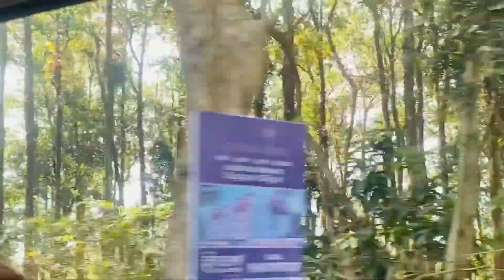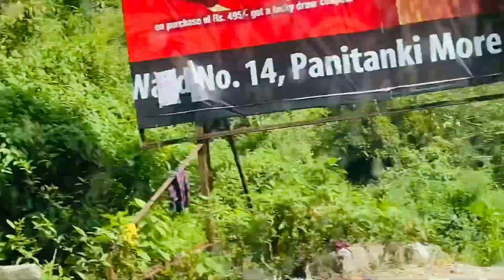Siliguri to Darjeeling trip 🥰🥰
Hello guys, Welcome to The Blooming Bud.🙏🏻

You will learn, enjoy, DIY, art and craft, shopping haul videos, cooking, good habits, fun videos, challenges, dance with us.🥰

Xoxo The Blooming Bud